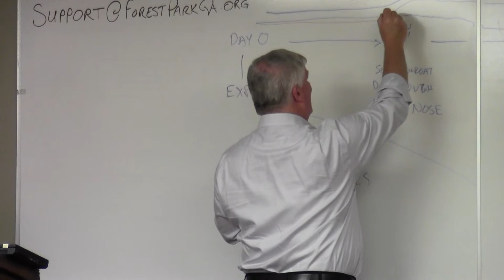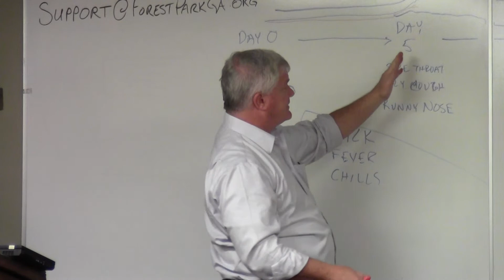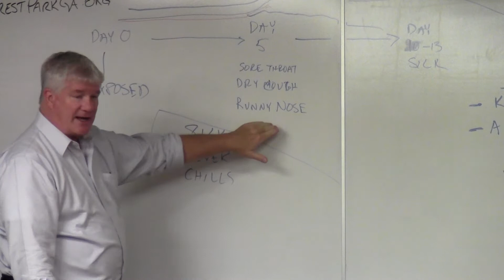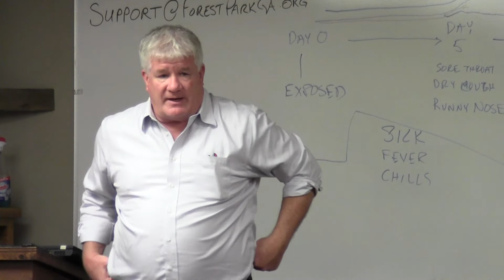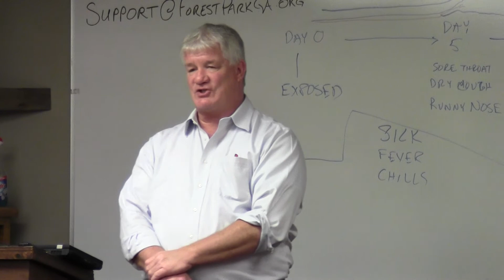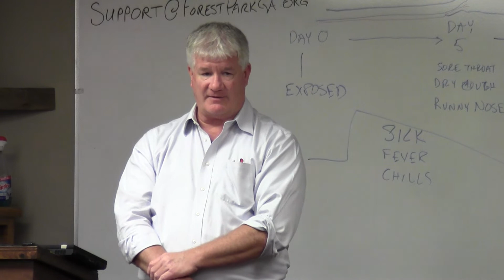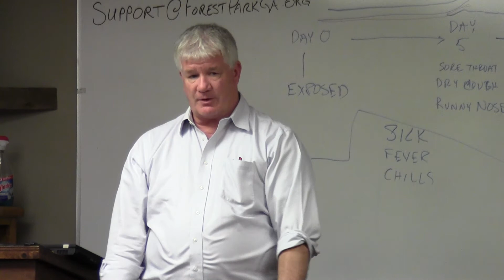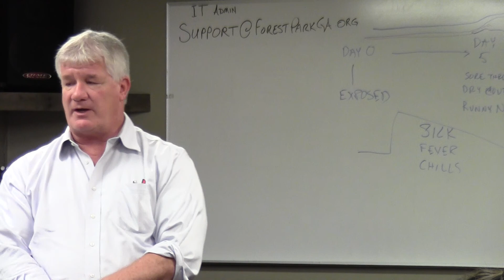Covid-19 Update from FPFD Medical Director Dr. Augustine 3/12/2020. Video 1 of 2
Update on our current procedures for treating patients with Covid-19, also symptoms of Covid-19, and proper cleaning and protecting from Covid-19